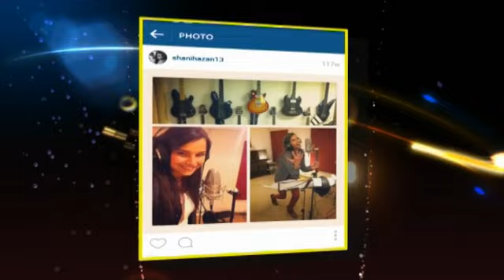שני חזן מלכת היופי ומתמודדת אקס פקטור בראיון ראשון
רגע אחרי שלב האודישנים שני חזן מצהירה : "אני לא גימיק"